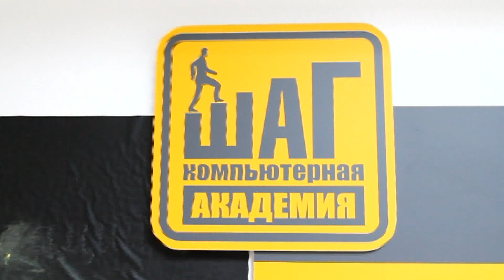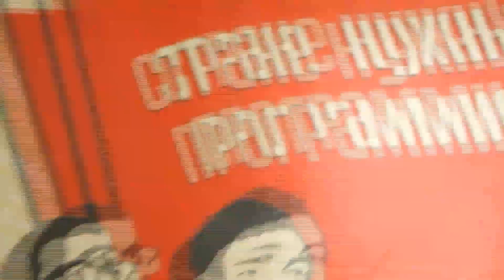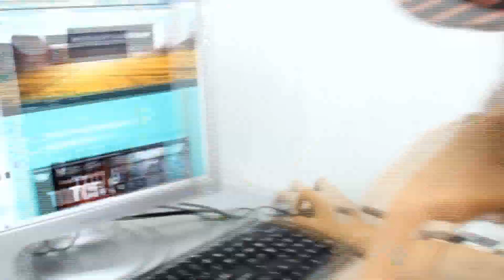Летний Компьютерный Лагерь в Минском филиале Академии ШАГ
Видео о том как проходит летний компьютерный лагерь в Академии ШАГ г. Минск